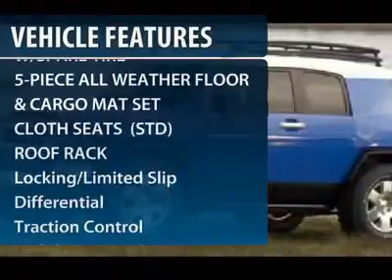2007 TOYOTA FJ CRUISER Cherry Hill, NJ 77385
2007 TOYOTA FJ CRUISER Cherry Hill, NJ
Stock# 77385
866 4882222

Looking for the right car? Today could be your lucky day. With 26942 miles, this White/Titanium Metallic, 2007 Toyota FJ Cruiser equipped with Automatic transmission could be yours. Request more information and set up a test drive right away.